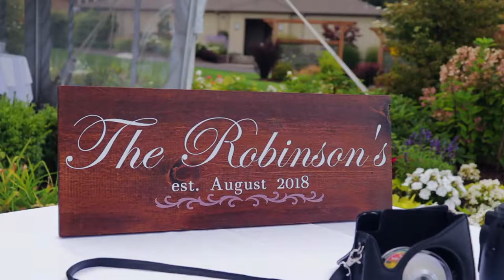Brogan and Allie 8.11.2018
We absolutely loved celebrating with Brogan and Allie!

Leave a ❤️ if you loved it too 😍

Venue: Illahe Hills Country Club
Photographer: Shannon Hager Photography
Videography: Us 😍
Dress: Charlotte's Weddings & More
Desserts: Royalty Cakes